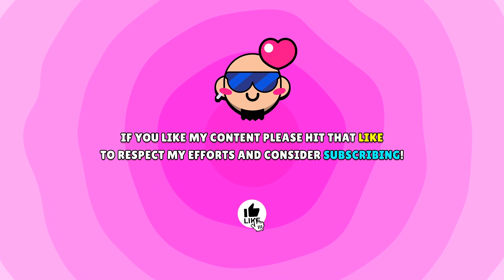Brawl Stars PEARL Voice Lines, ALL Pins & Animations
⚠️If you Buy Any Skins or Brawl Pass, Pls use My Code "RADICAL" in Shop
to Support my efforts and keep me going with more awesome content. Love
you fam ❤️💙

Share your purchase with me on instagram or twitter @radicalrosh